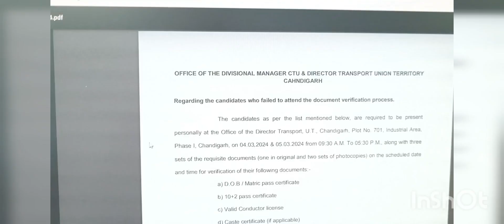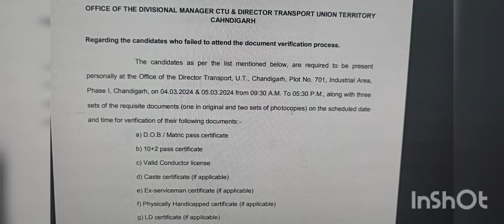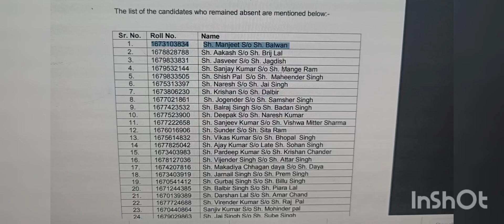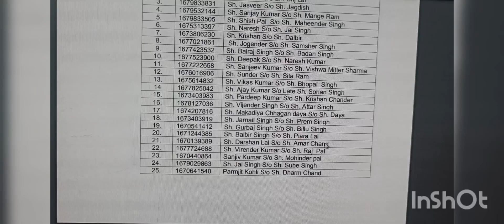CTU Conductor 2024 Update 🚌 एक बार फिर से मिला मोका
जो भी अभियार्थी किसी भी कारण वश कंडक्टर डॉक्यूमेंट वेरिफिकेशन में नही पहुंच पाया था 🎉🎉 उनको CTU ने एक बार फिर से सुनहरा मौका दिया है ⚔️

इस बार 4 मार्च ओर 5 मार्च 2024 को समय से पहुंच कर अपनी उपस्थिति दिखाए 🎉🎉

धन्यवाद

जय हरियाणा